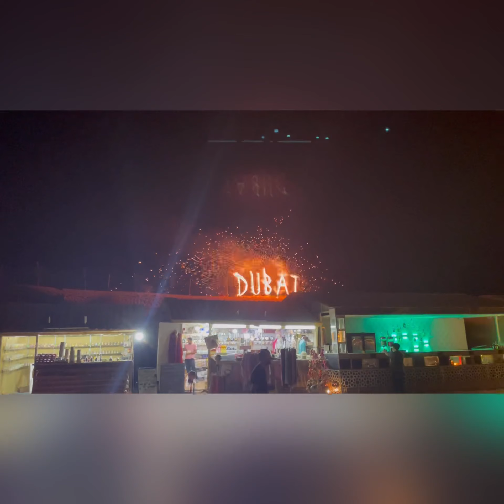[4K] Dubai Desert Safari Full tour with all activities | Belly Dancing